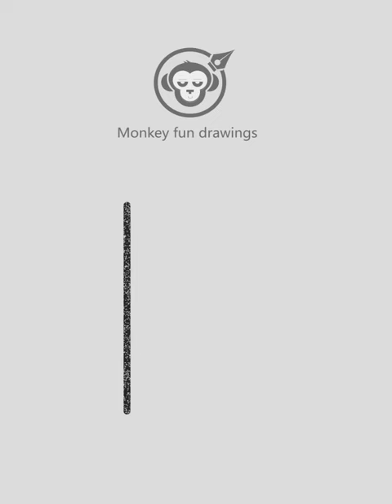How to draw a 3D letter K illusion very easy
How to draw a 3D letter K  illusion very easy how to draw 3D letter K 3D K drawing Step by step
እንዴት እንደሚሳል
كيف ترسم
Ինչպես նկարել
necə çəkməks
nola marraztu
কিভাবে আকে
як маляваць
kako crtati
как да рисувам
ಹೇಗೆ ಸೆಳೆಯುವುದು
com dibuixar
сурет салу
sa unsa nga paagi aron sa pagkalos
mmene kudzatunga
如何画
如何畫
nzira yekukwevera
කොහොමද අඳින්නේ
그리는 방법
kako nacrtati
çawa bikujin
hvordan man tegner
ako kresliť
kako narisati
Kiel desegni
kuidas joonistada
Paano Gumuhit
kuinka piirtää
como deseñar
sut i dynnu
როგორ დავხატოთ
איך לצייר
hogyan rajzolj
esi ise
ווי צו ציען
cara menggambar
描く方法
cara nggambar
របៀបគូរ
ວິທີການແຕ້ມ
duci
kā zīmēt
kaip piešti
wéi zeechnen
како да црташ
എങ്ങനെ വരയ്ക്കണം
kif tfassal
me pehea ki te utu
कसे काढावे
хэрхэн зурах
څنګه رسم
چطوری طراحی کنیم
jak narysować
ਕਿਵੇਂ ਖਿੱਚਣਾ ਹੈ
кантип тартат
cum să atragă
как нарисовать
le auala e faalatalata
Како цртати
ho hohela joang
ڪئين ٺاهيو
வரைவது எப்படி
jak kreslit
ఎలా గీయాలి
nasıl çizilir
як намалювати
indlela yokudweba
indlela ukudweba